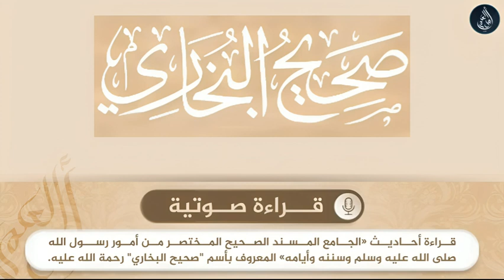صحيح البخاري - حديث رقم 0212